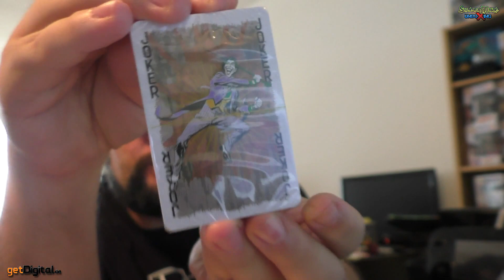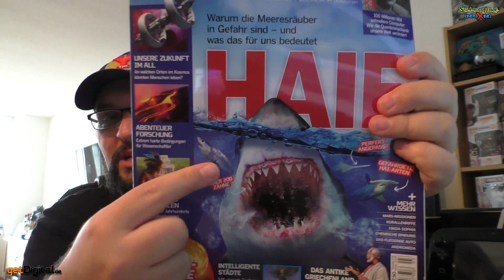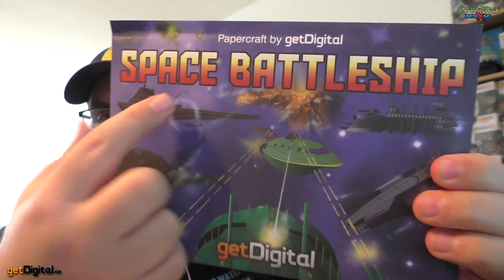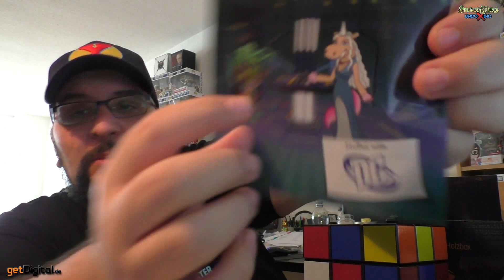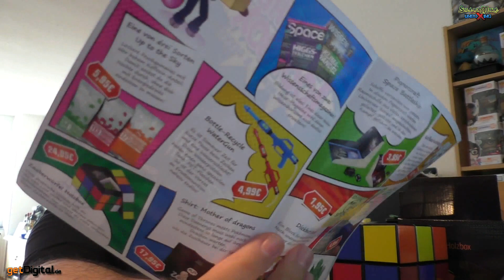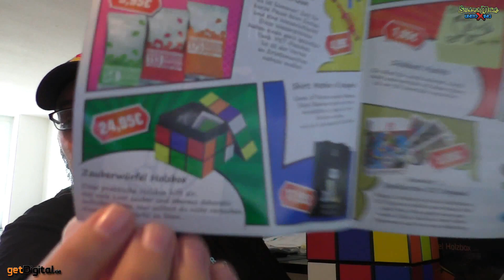Get Digital - Juli 2017 - Heiliges Blechle, ist das Ding gross! - Silent Mike Unboxing #194